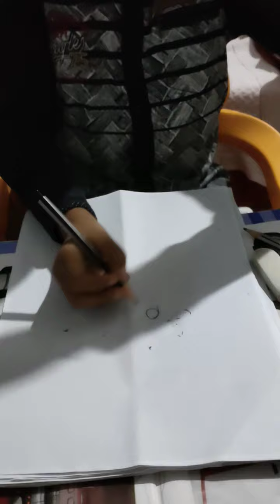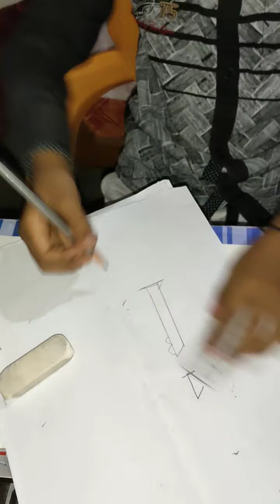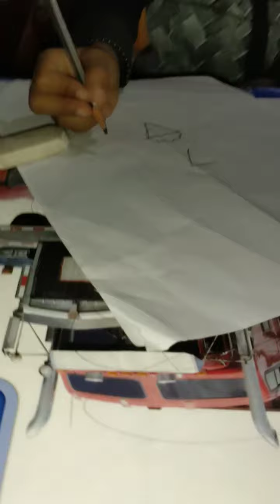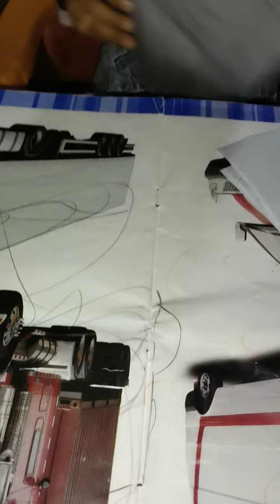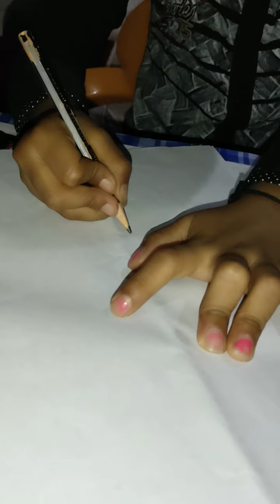Raj Par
Classroom mosti